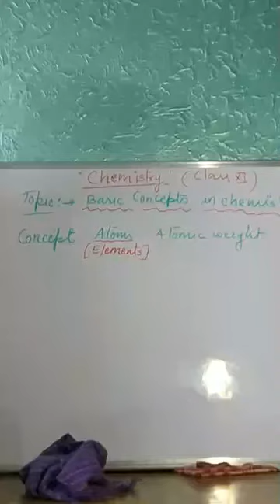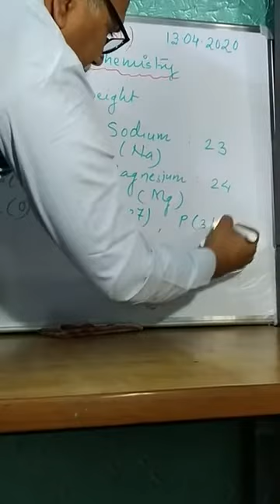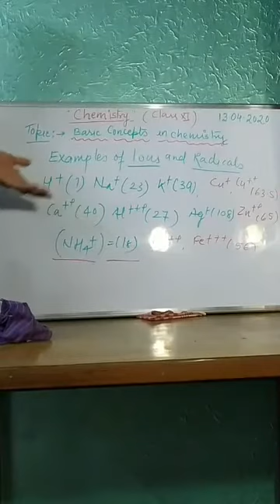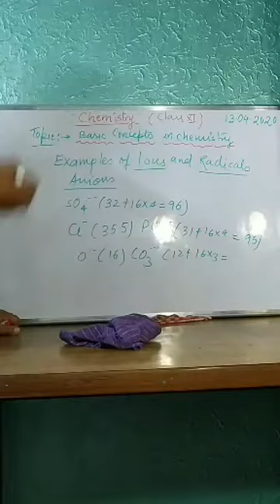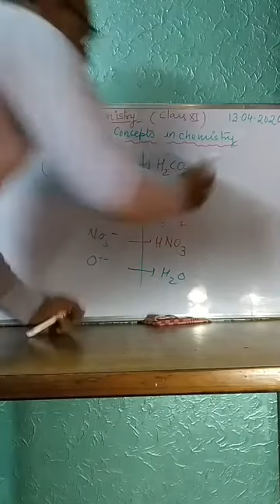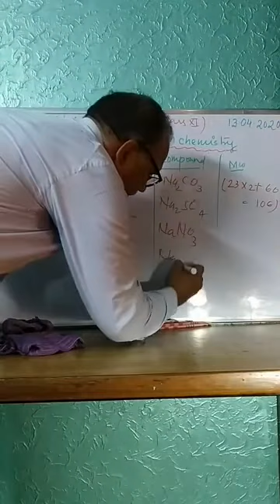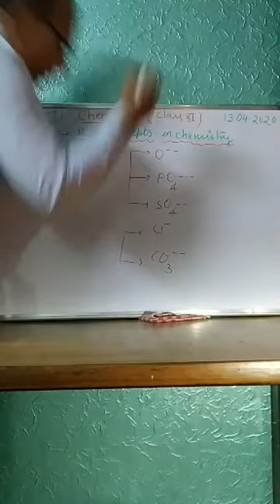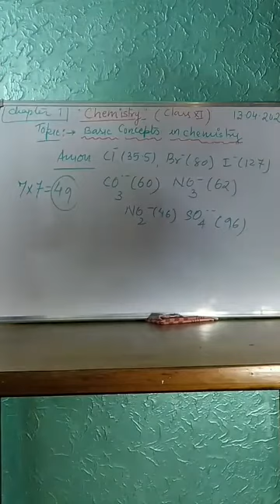class 11 Topic Basic concepts part 1 kvsrodelhilive1